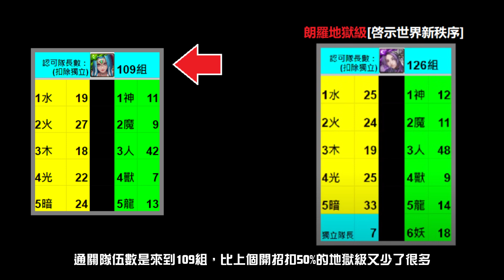一分鐘看神魔！火20攻第一名居然不是恐龍王/小魔女/潘朵拉？那女人依舊屹立不搖！（神魔之塔）魔母地獄級 罪孽欲望的圖騰